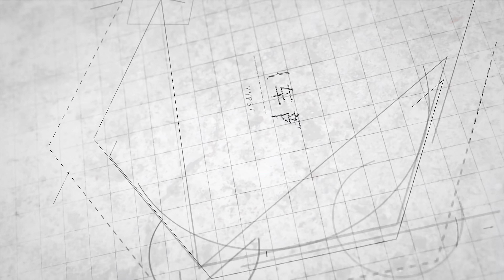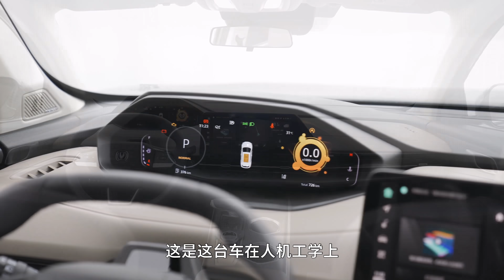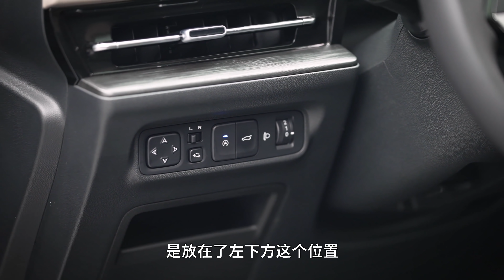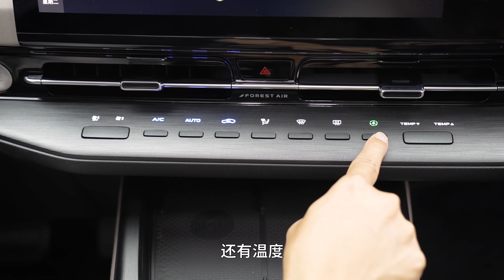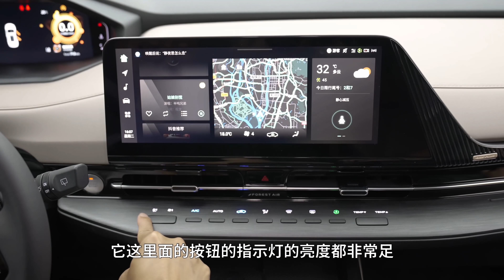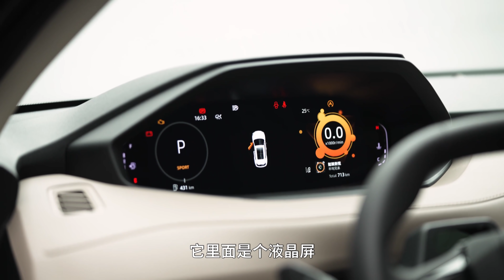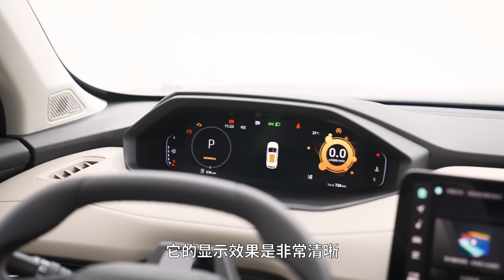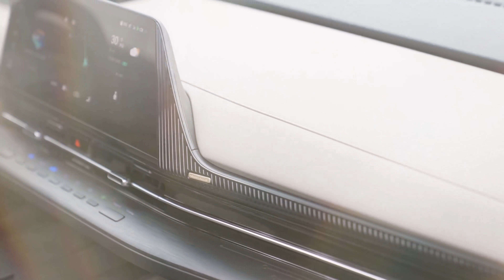12万人民币，这样的内饰，我有话要说！【车颜论】